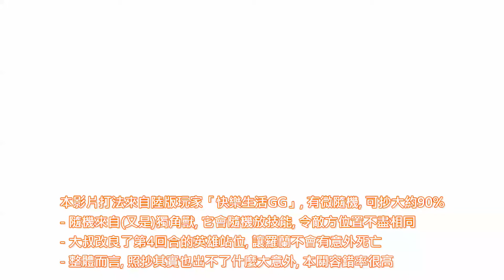(零練度需求, 可抄思路) 拂燈塔城 第7關「波譎雲詭」英豪之境 熒影謎境 夢幻模擬戰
本影片打法來自陸版玩家「快樂生活GG」, 有微隨機, 可抄大約90%
- 隨機來自(又是)獨角獸, 它會隨機放技能, 令敵方位置不盡相同
- 大叔改良了第4回合的英雄站位, 讓羅蘭不會有意外死亡
- 整體而言, 照抄其實也出不了什麼大意外, 本關容錯率很高